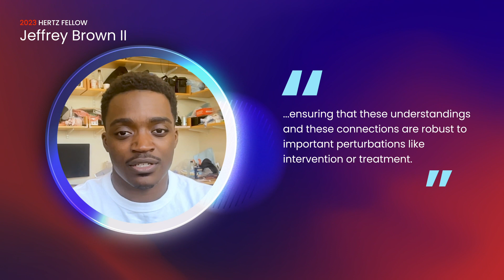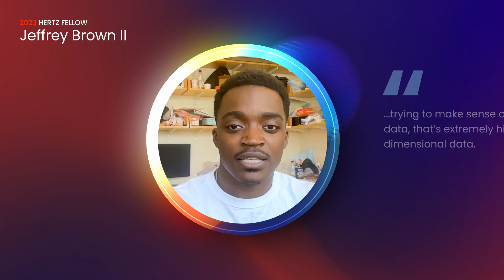Meet 2023 Hertz Fellow Jeffrey Brown II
2023 Hertz Fellow Jeffrey Brown II wants to develop novel computational and biological tools for seeing and controlling biological systems and create new computational methods to find the hidden principles in the data. He is a doctoral student in electrical engineering/computer science at the Massachusetts Institute of Technology and a member of the Synthetic Neurobiology Group led by Professor Ed Boyden (Hertz Fellow). He completed his undergrad at Stanford University with a bachelor’s in philosophy, a master’s in computer science, and a master’s in electrical engineering.